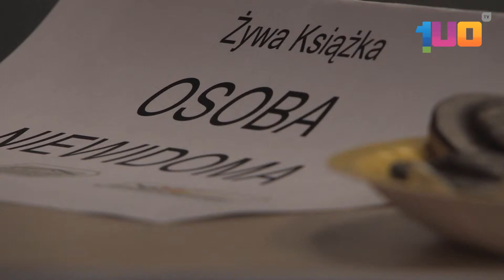Żywa biblioteka w Opolu